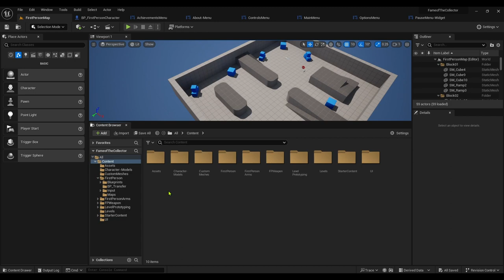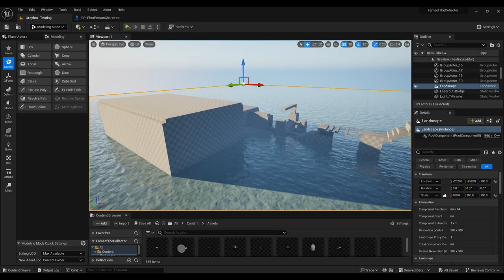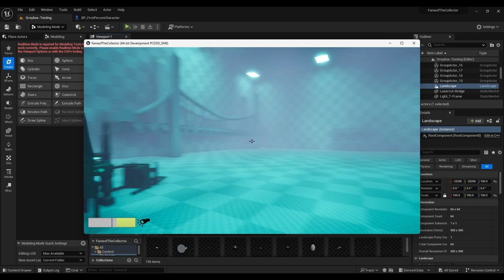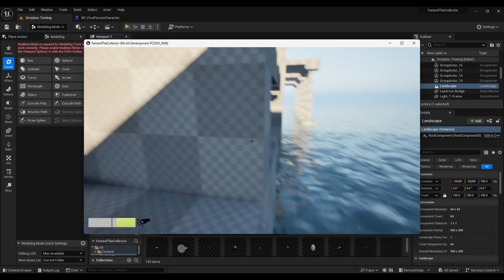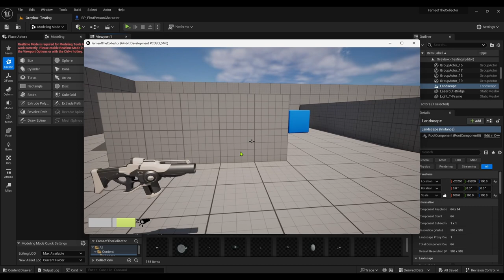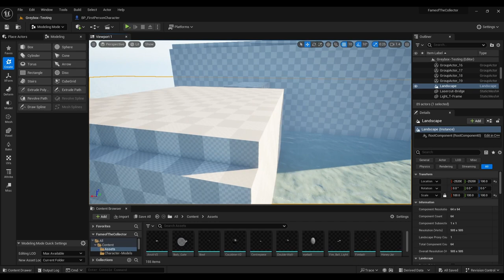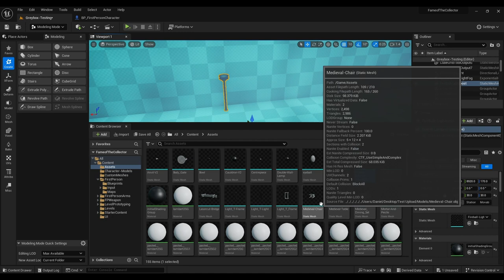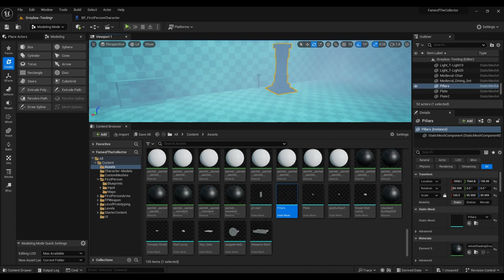Game Project - Fame of The Collector Part 9 - Transferring Between Data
Continuing the project
keep an eye on new changes and updates